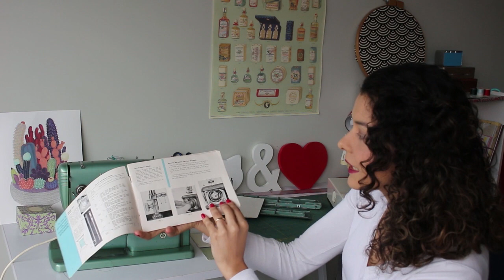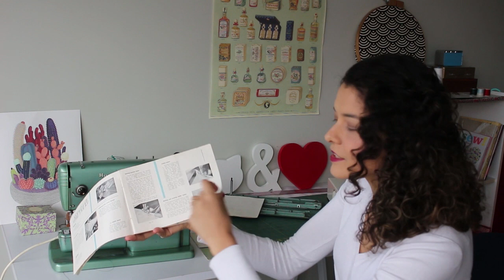MINHAS MAQUINAS DE COSTURA - 2015 | Patrícia Cardoso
Era uma vez... as minhas máquinas de costura do momento. Ai que tricô gigante hahaha.
Coloque em HD e aperte o play =)

Aqui a foto das máquinas víntages que comentei . Fofas, não?

Se tiver alguma dúvida, pode deixar aqui embaixo.
Siga também o canal =)

Por Patricia Cardoso e Raphael Ferraz - SP-NZ